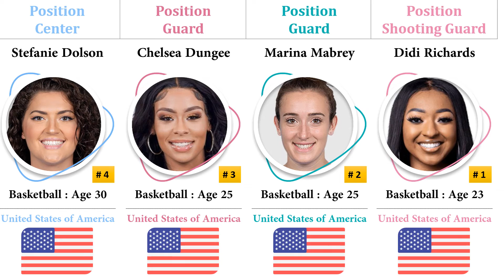Hottest Female Basketball Players in The WNBA 2022 From Different Countries | The Best | Top 15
Hottest Female Basketball Players in The WNBA  2022 From Different Countries | The Best | Top 15  | Comparison

Name : Training in the Fire